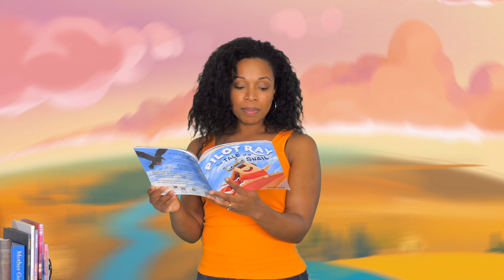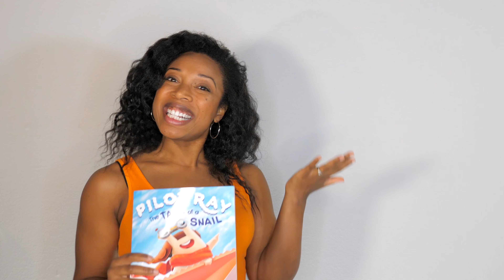Book Nook | Pilot Ray: The Tale of a Snail by Jana Broecker | Adventure | Miss Jessica's World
🎉About: Ray, the tiniest snail in the garden has one dream - to fly! He discovers that no matter how small he is, if he believes in his dreams, he can achieve BIG things. 🎉

💜"Miss Jessica's World" was created by Jessica DeShong with the vision of fostering the love of learning through music, movement and cultural exploration in people of all ages.💜

💡What types of topics would you like to explore in Miss Jessica's World?

🎥This video was filmed and edited by Miss Jessica.🎥